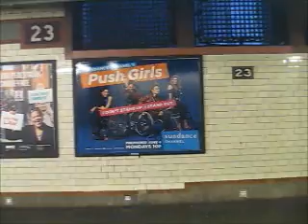Passing the closed Lexington Avenue stations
Looking out the side window of the 6 local train as it passes the three closed stations on the Lexington Avenue Line (City Hall, Worth Street, and 18th St)